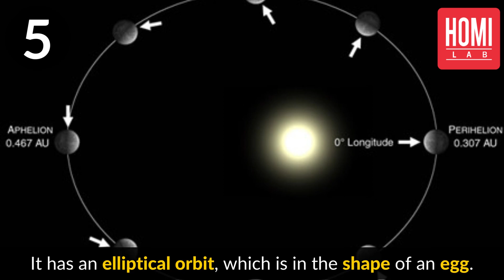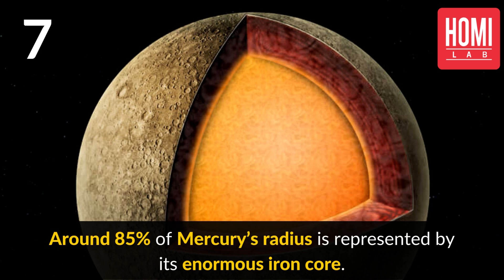8 mind-blowing facts about Mercury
Embark on a journey to the smallest planet in our solar system and uncover fascinating facts about Mercury. Discover its extreme temperatures, cratered surface, and unusual orbit around the sun, and marvel at the unique characteristics of this enigmatic world.